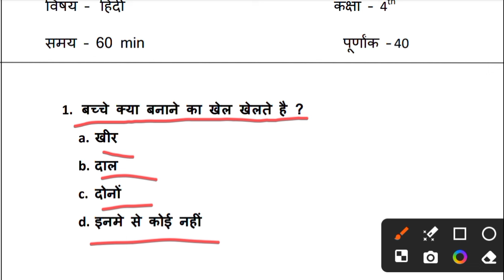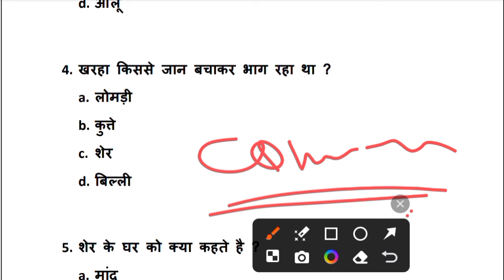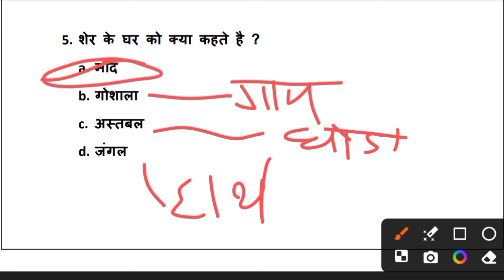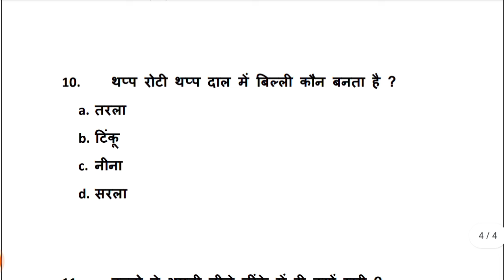Class 4 Weekly test, 27 January 2024, hindi set - 01 , class 4 jharkhand jac class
Class 4 Weekly test, 27 January 2024, English  set - 01 , class 4  jharkhand jac class

Your queries -

27 January 2024 English weeky test
27 January 2024 ka weekly test ka question answer
class 4 English weekly test 2024
weekly test
weekly test 2024
weekly test 2024 January
27 January 2024  weekly test
27 January 2024 weekly test
27 January 2024 class 4 weekly test
class 4 weekly test 2024
class 4 weekly test 2024 English
English weekly test class 4
class 4 weekly test
27 January 2024  ka weekly test
class 4 weekly English
class 4 English
class 4 weekly Evs
weekly test 2023
class 4 English objective
class 4 English objective questions all
class 4 English objective questions
class 4 Hindi mcq set 01
class 4 Hindi mcq